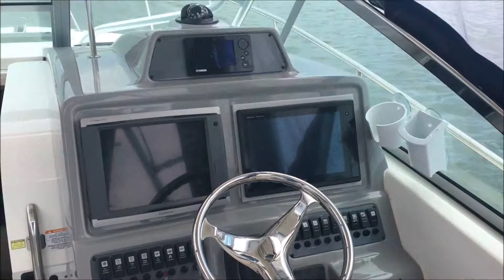THE SUPER YACHT LIFE IN FLORIDA!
Welcome to VladVlogs!
Episode l#7l